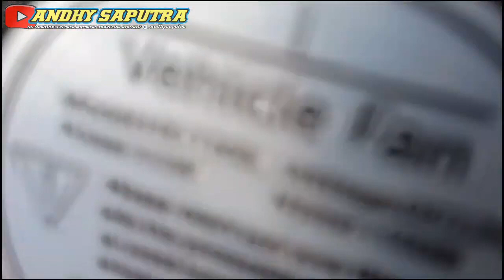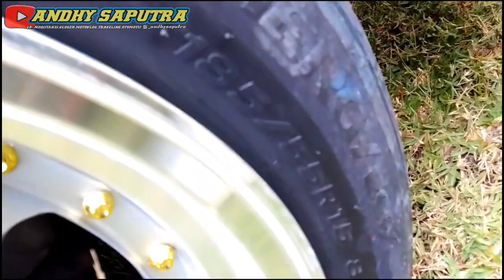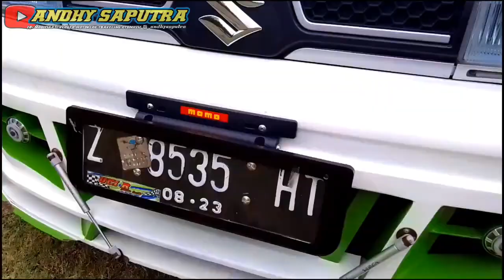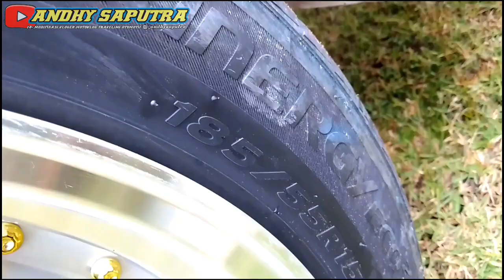PESONA PICK UP SUZUKI CARRY FULL MODIFIKASI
Modifikasi Pick Up Mobil ini sangat mewah sekali, selain tampilan yang elgan,Mobil Pick Up ini juga dimodif dengan style kekinian yang membuat mereka semangat kerja.
Jika ada kesalahan di vidio maupun perkataan, Saya ucapkan mohon maaf dan tuliskan kritikan anda di kolom komentar, biar saya bisa terus membenahi konten untuk lebih baik lagi.

So Don't forget to suport,anda sangat berharga bagi saya.

Hastag